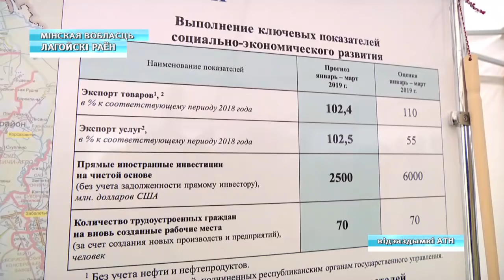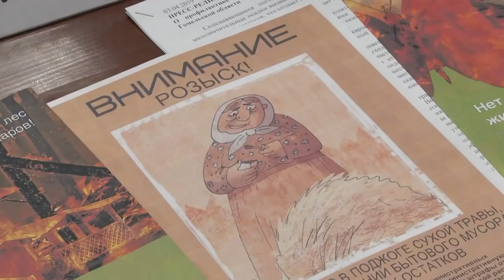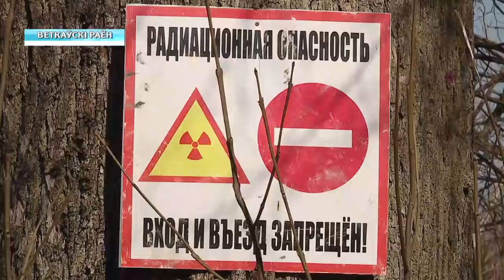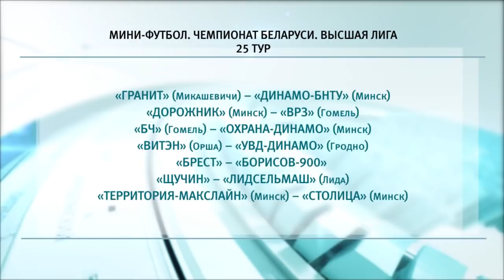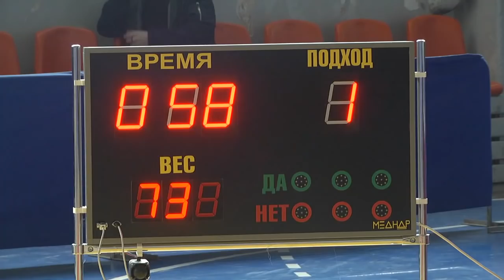09 04 2019 НОВОСТИ